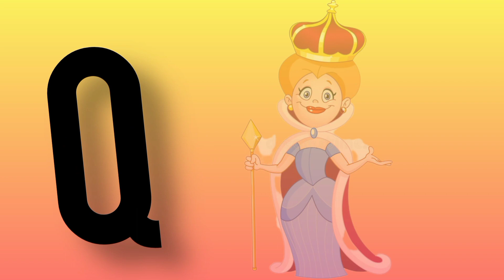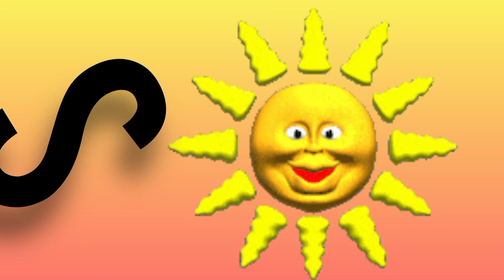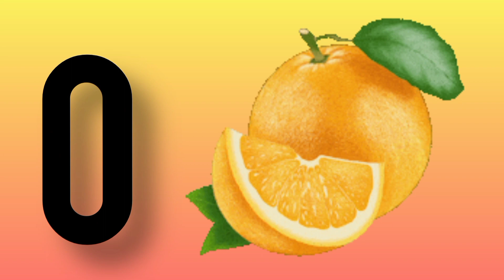phonics song | Alphabet letter abcd Souds | Abc song | Abc nursery Rhymes ~ Abc kids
this video ABC Phonics SoInng I Alphabet letter sounds | ABC learning for toddlers | Education ABC Nursery
Rhymes | Alphabet song | Learn Alphabet graphemes for Children, kids, toddlers, preschoolers will learn Phonics song, ABC song, alphabet song, kids songs & Nursery Rhymes, English alphabets A to Z, A is for Apple

Ok.